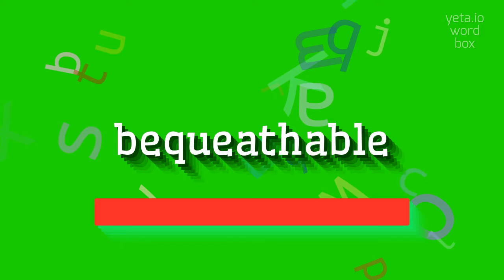How to say "bequeathable"! (High Quality Voices)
Watch in this video how to say and pronounce "bequeathable"!